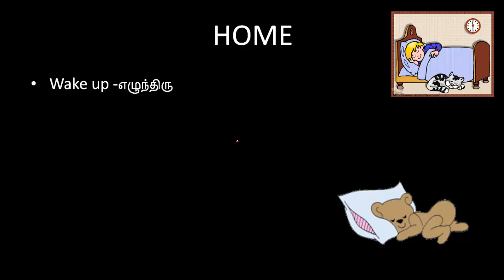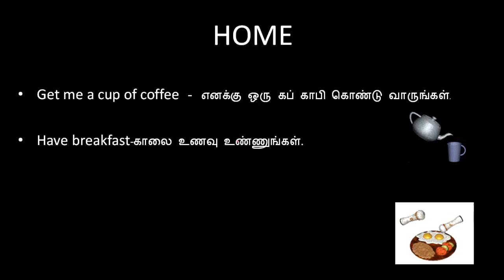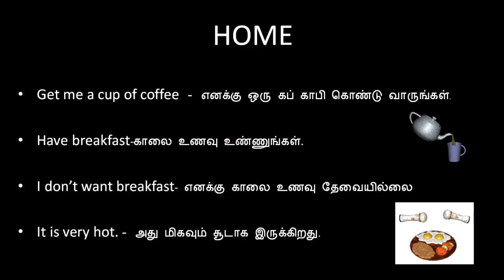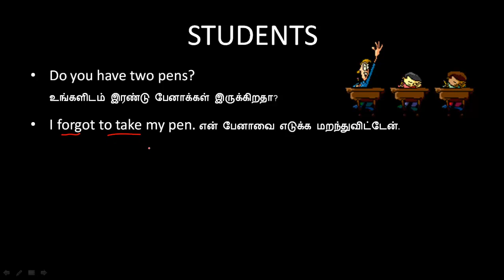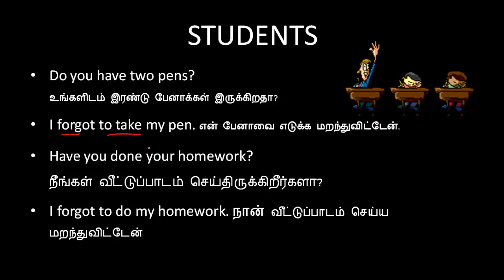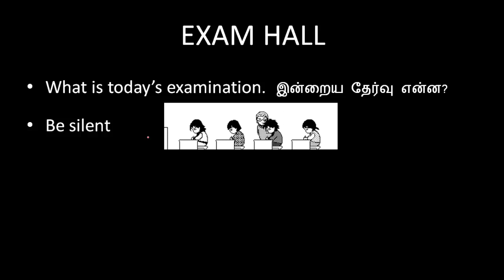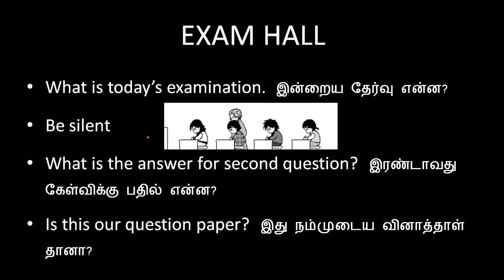Small Sentences in English with tamil meaning | Spoken English through Tamil